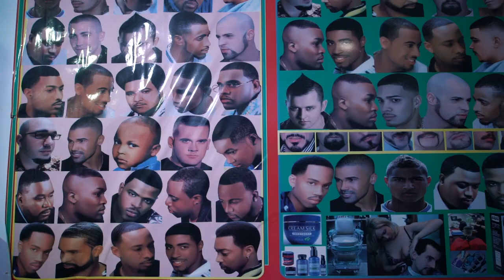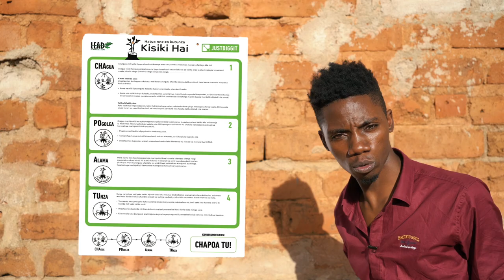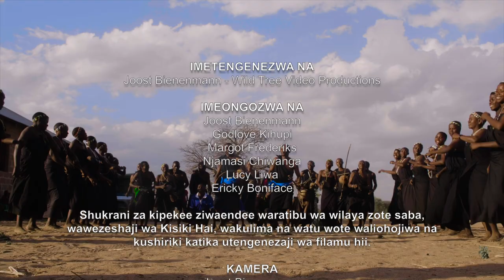KISIKI HAI II DOCUMENTARY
After a successful first movie (that reached 324 villages and about 200,000 people in the Dodoma region in Tanzania), it’s time for a follow-up! We’re going back to the villages in Dodoma with a new road show. Where Kisiki Hai l was meant to inspire and bring awareness under the farmers, in Kisiki Hai ll it’s about understanding and activating! Farmers learn the 4 steps of Kisiki Hai (from stump to tree) and get an introduction to a new regreening technique: Fanya Juu & Fanya Chini: How to dig contours on your farm, which will prevent soil erosion and improve water availability for plants in the farms.

A film by LEAD Foundation and Justdiggit
Directed by Wild Tree Video Productions